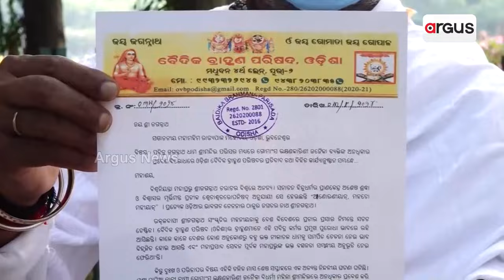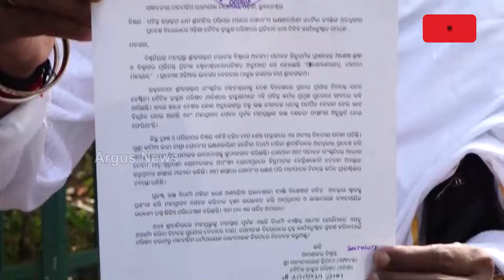There Is Growing Public Discontent Over The Mahaprasad Campaign Of Beef Promoters || Kamiya Jani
There Is Growing Public Discontent Over The Mahaprasad Campaign Of Beef Promoters.